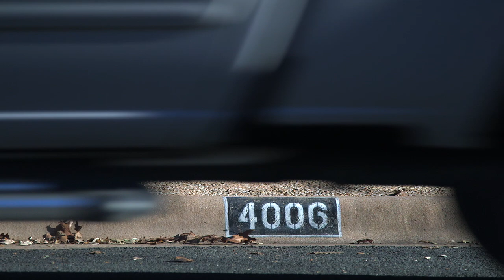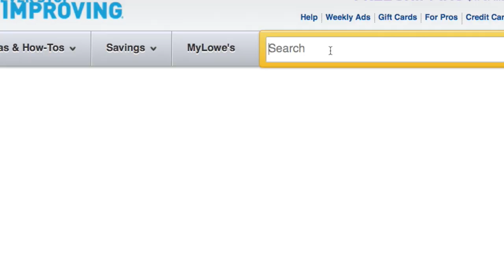How to Build Stronger Connections with Your Neighbors (God's stories, God's glory)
In this heartwarming Christian video, we explore a simple yet powerful idea that is bringing communities closer together - the Turquoise Table. Join us as we follow Kristin's faith testimony and inspiring journey of getting to know her literal neighbors and watch how a turquoise table plays a key role in creating meaningful connections.

DEI DOX = God’s stories, for God’s glory. We’re media missionaries helping the Church know God and make God known.

Want to help others see this video? It truly helps others find the video like you did!

You won't want to miss out on this joyful story of community building! So sit back, relax, and hit that "like" button if you believe in spreading love and kindness among neighbors. Watch now and be inspired by the power of unity!

0:00 - Introduction of Kristen Shell and her initial expectation of an international mission, contrasting with God's call to engage with neighbors.
1:00 - Kristen's realization of the challenge in loving neighbors when not knowing them personally.
1:30 - The providential moment of ordering a picnic table and Kristen's decision to turn it into a gathering place in her front yard.
2:05 - Kristen's initial awkwardness and attempts to make the front yard look busy, expressing her willingness to follow God's will.
2:35 - Meeting a neighbor within three hours of putting the table in the front yard, leading to new friendships.
2:58 - The table becoming a gathering place for everyday community activities, including children doing homework, lemonade stands, and more.
3:22 - The impact on Kristen's life, including the development of close friendships, impromptu coffee conversations, and a deeper relationship with God.
3:55 - Kristen's reflection on the lessons learned: being present, listening, and how loving her neighbors has drawn her into a deeper relationship with God.
4:08 - Encouragement for others to step outside, open their doors, and let God work in their neighborhoods without needing permission or a specific program.